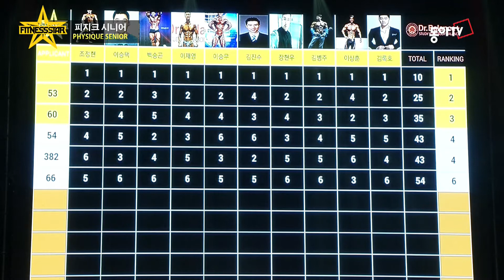[피트니스 스타] 피지크 시니어 예선2조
2017 피트니스 스타 퍼시픽 리그 PHYSIQUE SENIOR